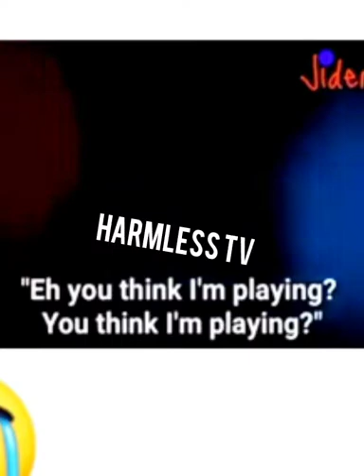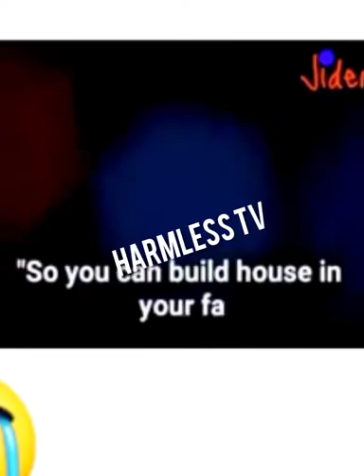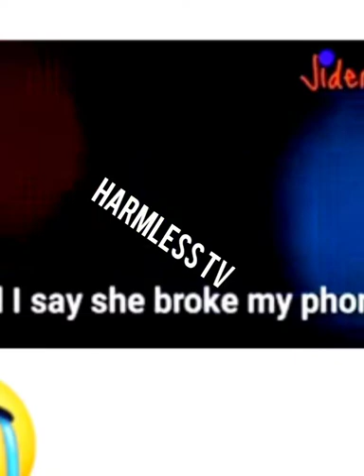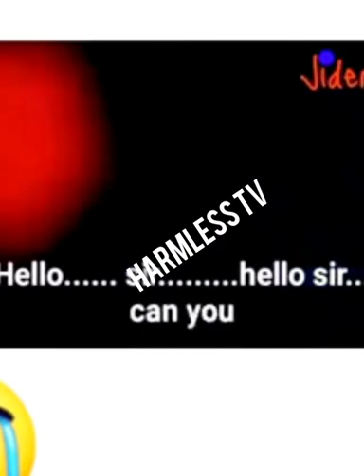NIGERIAN MAN KILL HIS WIFE IN AMERICA